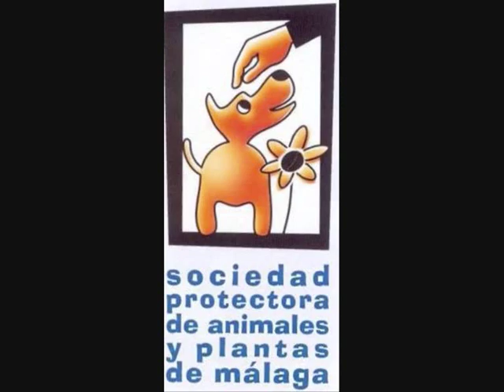Adelita - Protectora de Animales y Plantas de Málaga.